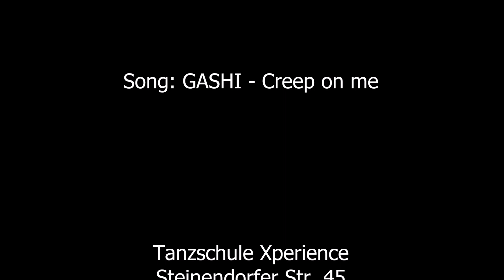Tanzschule Xperience - Vanessa Chwalek | CREEP ON ME - GASHI I Choreographie - Vanessa Chwalek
Choreographie - Vanessa Chwalek

Tanzschule Xperience
Solingen - Germany